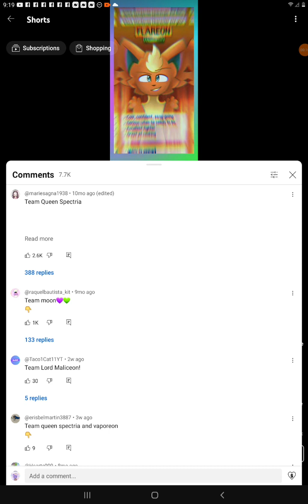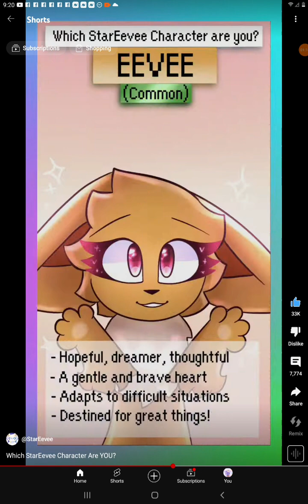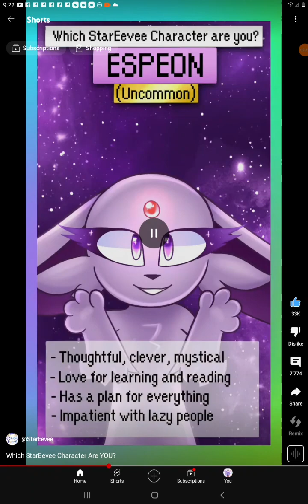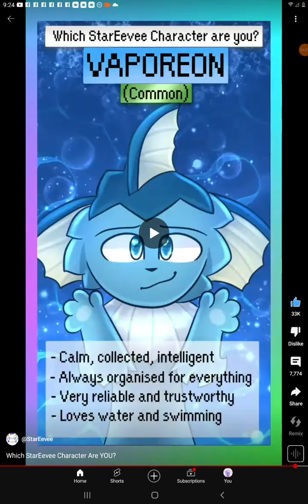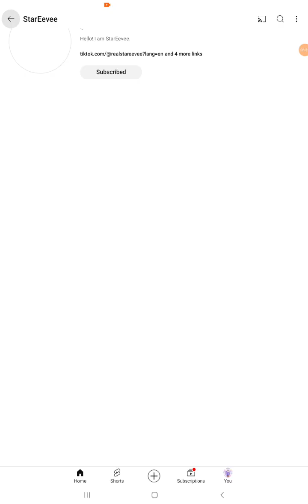reacting to @StarEevee videos plz go check her out